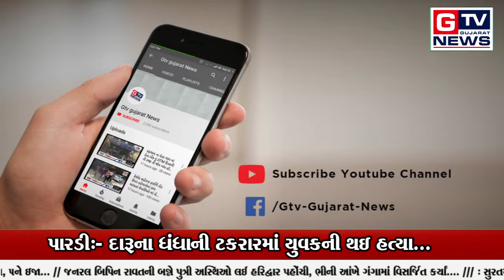પારડી:- દારૂના ધંધાની ટકરારમાં યુવકની થઇ હત્યા...|| GTV_GUJARAT_NEWS